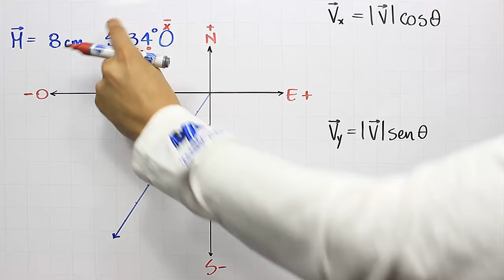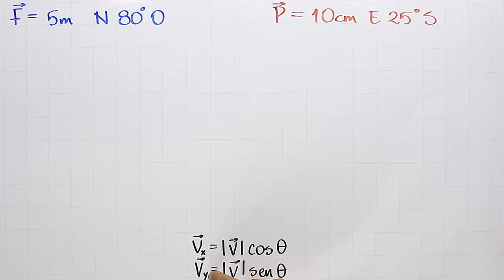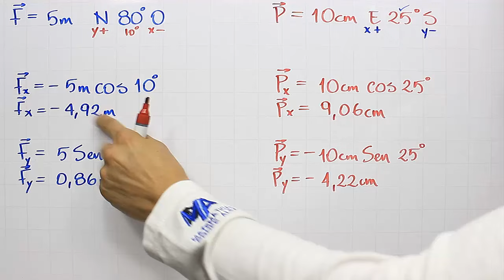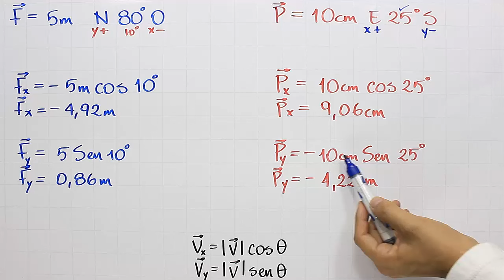Componentes Rectangulares de un vector | Ejemplo 3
Ejemplo de cómo encontrar las componentes rectangulares de un vector, cuando se conoce su magnitud y su dirección y sentido están dados por las coordenadas geográficas o puntos cardinales, dentro del curso de Vectores.

0:00 Saludo
0:16 Conceptos que debes saber
1:14 Solución del ejemplo
7:57 Ejercicio de práctica